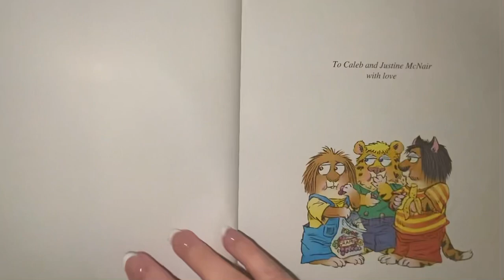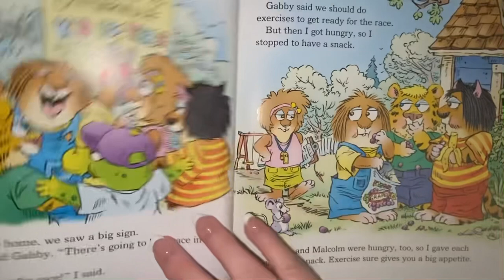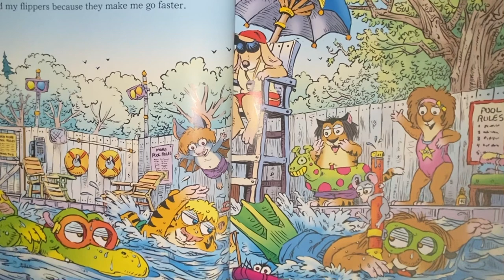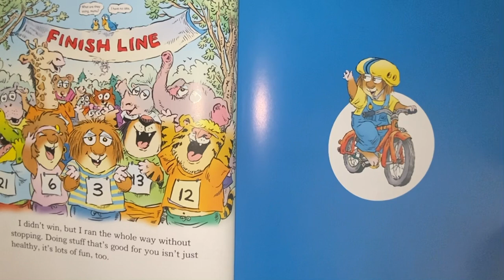Good for me and you